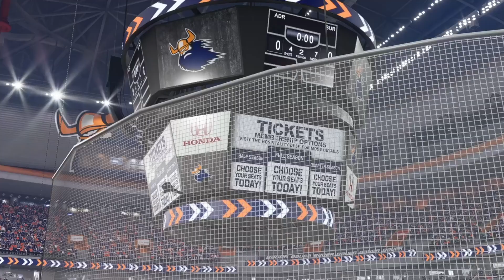CTHL Playoffs: Burlington Hawks vs Adirondack Vikings Round 2 Game 1